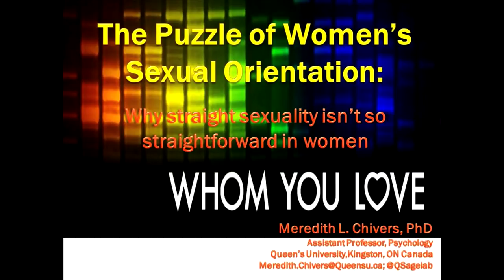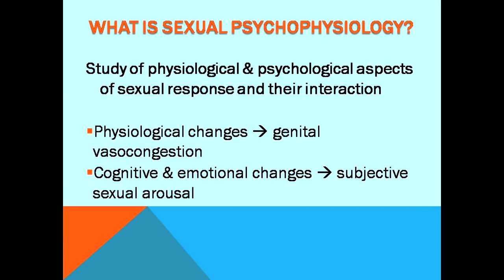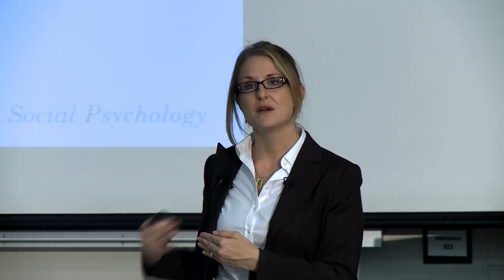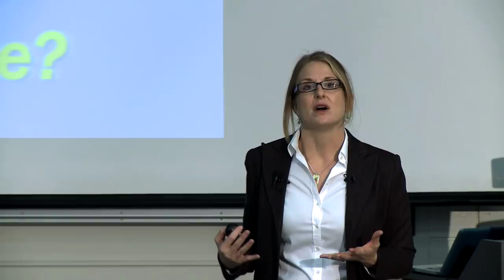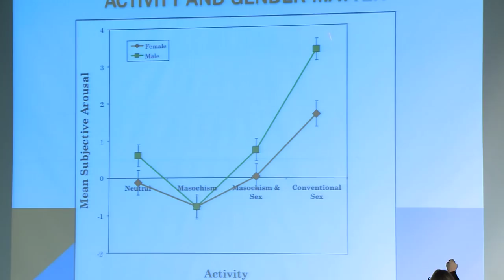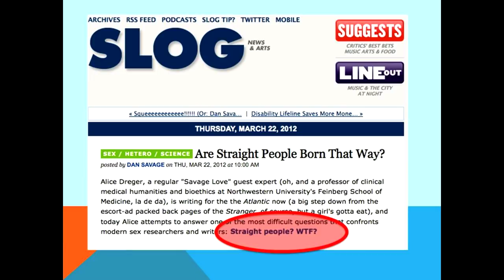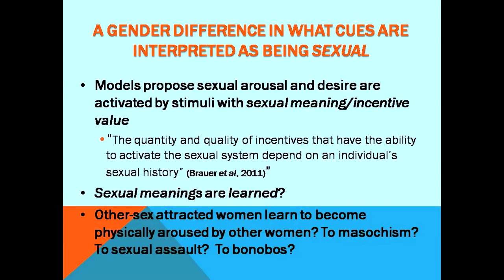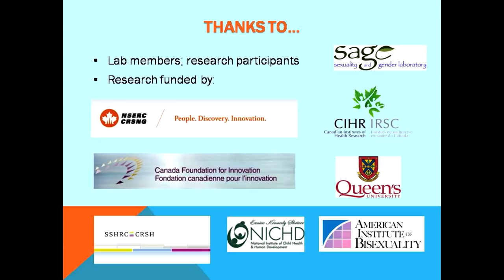The Puzzle of Women's Sexual Orientation - Why Straight Sexuality Isn't so Straightforward in Women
A Whom You Love presentation by Meredith Chivers, Ph.D.
Assistant Professor, Queen's National Scholar; Department of Psychology; Queen's University

Join Meredith Chivers as she discusses her research into female sexuality and genital responses.